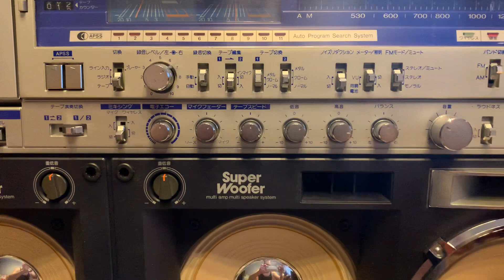Sharp GF-1000 vs GF-777.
Нужно ли менять оригинальные японские конденсаторы?

Стереозвук